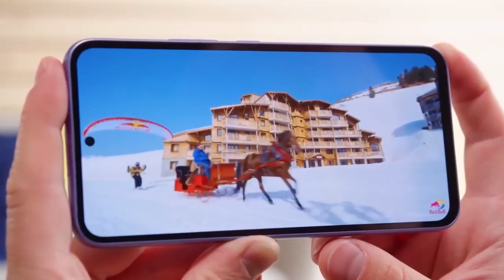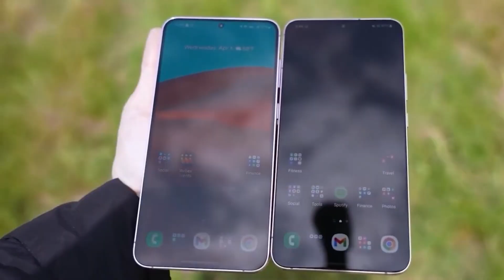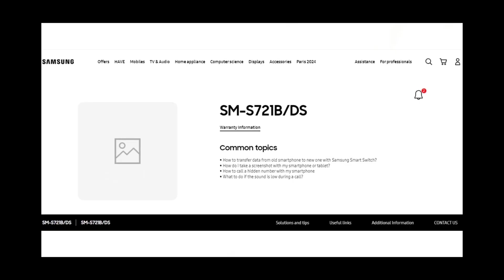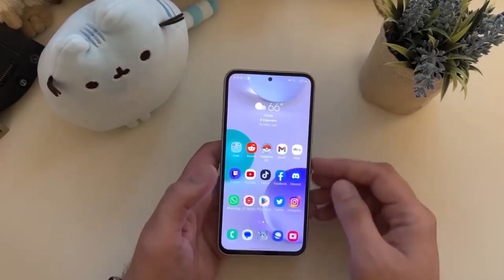Samsung Galaxy A56 5G - OMG, FINALLY!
🔋 Exynos 1580: Samsung's Next Mid-Range Powerhouse? 🔋
Samsung's mid-range chips have significantly improved over the years, especially with the introduction of the Exynos 1380. Next year, Samsung might release the Exynos 1580, which could rival Qualcomm's Snapdragon 888, their top chip from 2021. Recently, a new Samsung chip labeled S5E8855 appeared in the Geekbench database. Likely named the Exynos 1580, this chip might power the Galaxy A56 next year. The Exynos 1580 features an 8-core CPU configuration: one main core at 2.91 GHz, three high-performance cores at 2.6 GHz, and four efficient cores at 1.95 GHz. Tested on a device with 8GB of RAM running Android 15 and One UI 7.0, it scored 1,046 points in the single-core test and 3,678 points in the multi-core test on Geekbench 5. These scores indicate performance nearly matching the Exynos 2100 and Snapdragon 888, Samsung's and Qualcomm's top chips from 2021. The new chip includes Samsung's Xclipse 540 GPU, an upgrade from the Xclipse 530 GPU in the Exynos 1480. It's likely based on the AMD RDNA 3 graphics technology, similar to what's expected in the Galaxy S24's Exynos 2400 chip. The Xclipse 530 GPU already rivals those in higher mid-range Qualcomm chips, and the Xclipse 540 GPU promises even better performance. The Exynos 1580 is rumored to have four Cortex-A720 CPU cores and four Cortex-A520 CPU cores, codenamed Santa. It's expected to offer excellent performance without overheating or efficiency issues. The Exynos 1480, using Samsung's 4nm technology, already supports 5G, GNSS, Wi-Fi 6, Bluetooth 5.3, and NFC. The Exynos 1580 might include these features or even better ones. However, it likely won't be a 3nm chip, as Samsung hasn't released a flagship chip with its 3nm process yet. If you're looking for a great mid-range phone now, the Galaxy A55 is an excellent option. What's your take on this new chip?